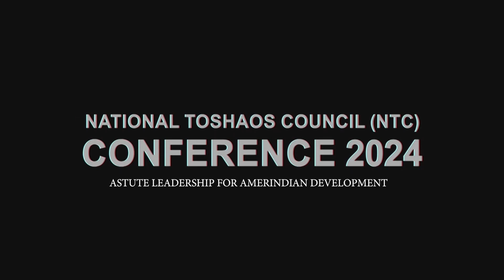Toshao Alvoro Simon, St Cuthbert’s Mission